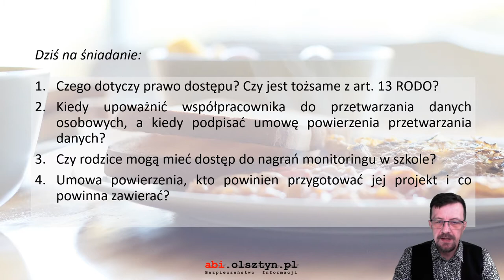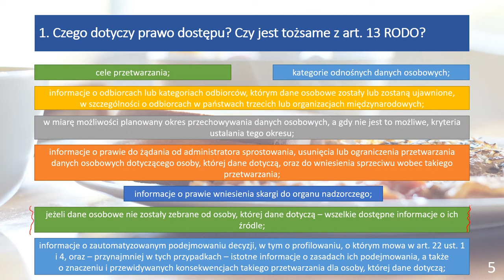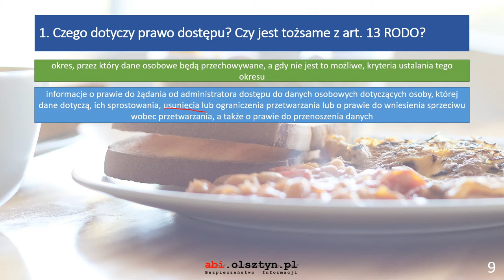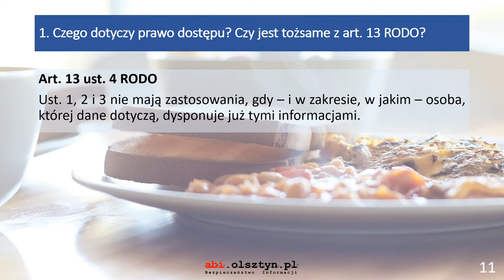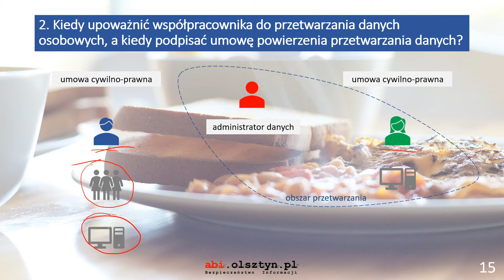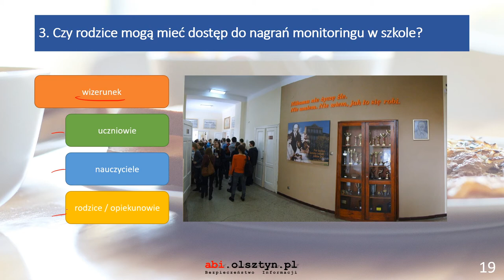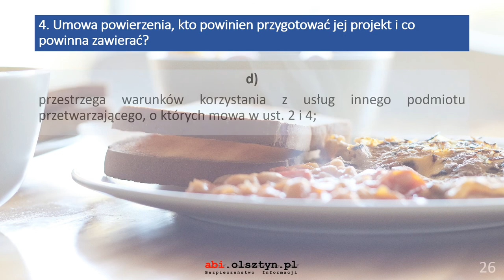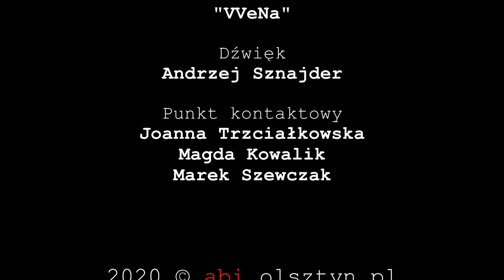Wtorkowe śniadania z RODO (spotkanie 31)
Dziś na śniadanie:
0:00 Zaczynamy
0:44 1. Czego dotyczy prawo dostępu? Czy jest tożsame z art. 13 RODO?
16:52 2. Kiedy upoważnić współpracownika do przetwarzania danych osobowych, a kiedy podpisać umowę powierzenia przetwarzania danych?
21:10 3. Czy rodzice mogą mieć dostęp do nagrań monitoringu w szkole?
26:08 4. Umowa powierzenia, kto powinien przygotować jej projekt i co powinna zawierać?
Zapraszamy